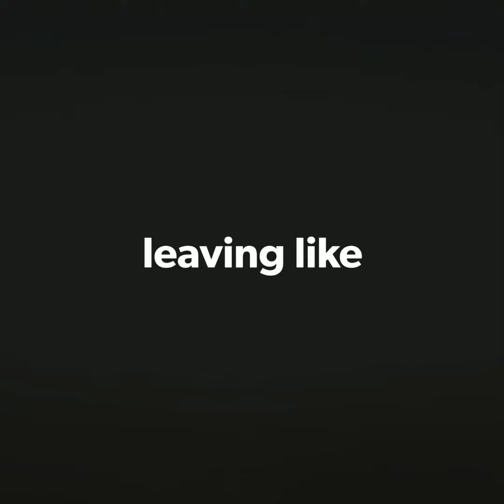Ranking of The top 10 of the most expensive laptops in 2019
This video is a ranking that depicts some of the top and most expensive laptops in 2019. Please note that not all these laptops are made in 2019.